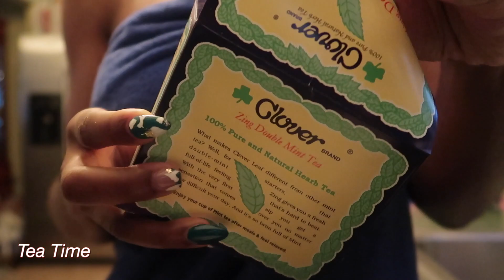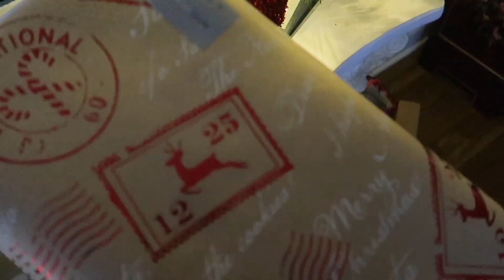🎄VLOGMAS 2020 DAY 20:WORK MORNING ROUTINE, SECRET SANTA, PR UNBOXING, BEAUTY HAUL/THE STUSH LIFE 🎄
🎄 It's STUSHMAS Day 20🎄

In today’s video, I’ll be sharing my morning routine for work. I’ll also be opening my gift from my work secret Santa, unboxing pr, and doing a mini beauty haul from Target + Sephora 🎄. Enjoy today’s video !! Drop any comments/questions that you may have about today’s video down below! See ya tomorrow 😆

GET $$ BACK WHEN YOU SHOP!

- Elf Lip Balms
- Fenty Lil Stunna Set
- Fenty Uncensored
- Milani Make it Last
- Lip bar Bawse Lady
- Laneige Lip Balm Set

♡ STUSHY